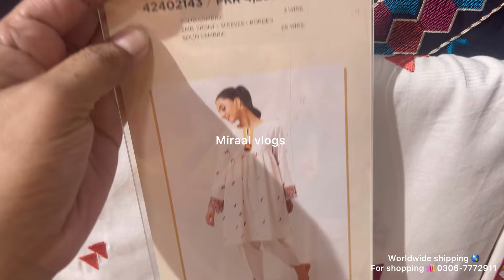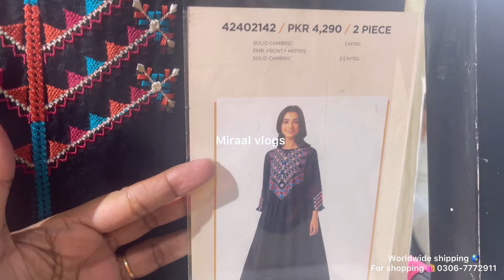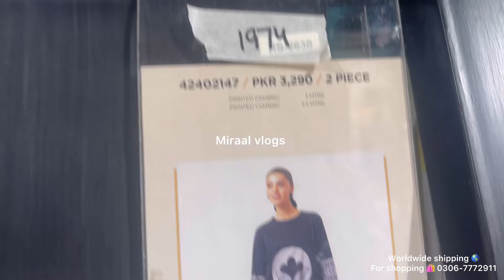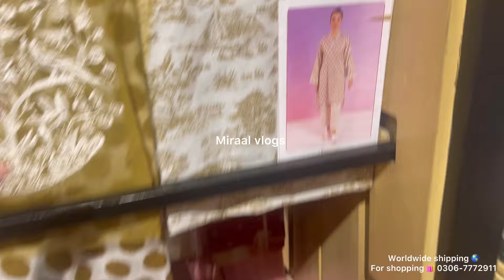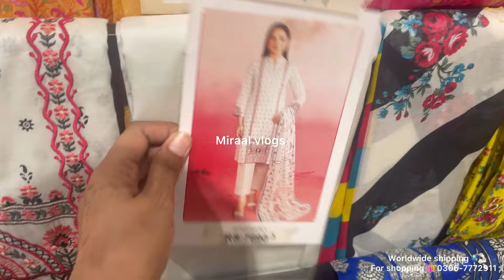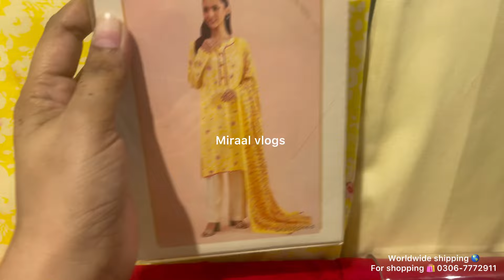Nishat linen flat 50%,40% off more discount |Nishat sale flat 50% Off|27 September 2024